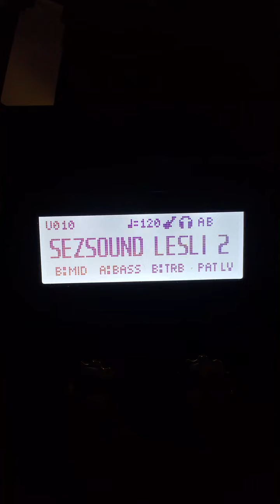Boss GT001 GT100 Arabesk Lesli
Facebook sezsound